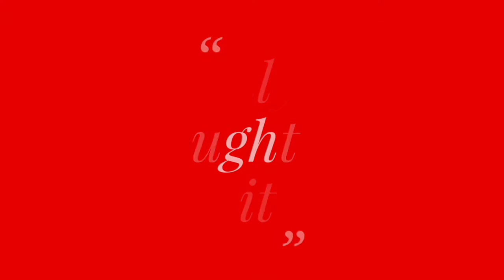అటుకులతో 10min లో పోహాఫింగర్స్ || tastey crispy and healthy recipe